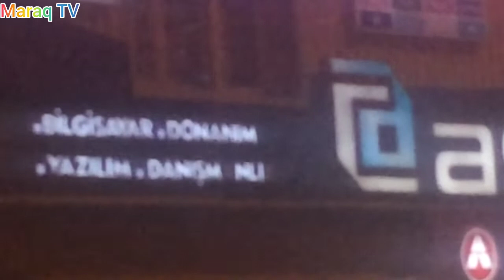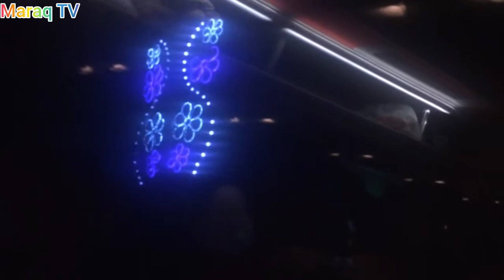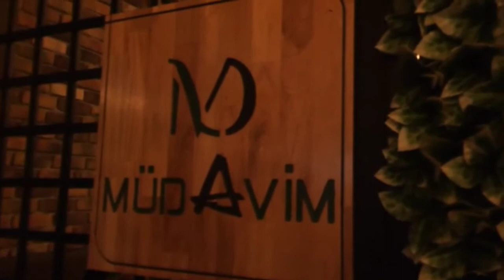Ərzurum mənzərələrini tanıyaq ( tam versiya )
2) Doğu ( Çağatay ) Grubu - Özbek Türkçesi, Uygur Türkçesi.
4) Sibirya ( Sibir ) Grubu - Yakut Türkçesi, Çuvaş Türkçesi, Tuva Türkçesi, Altay Türkçesi, Hakas Türkçesi, Şor Türkçesi.